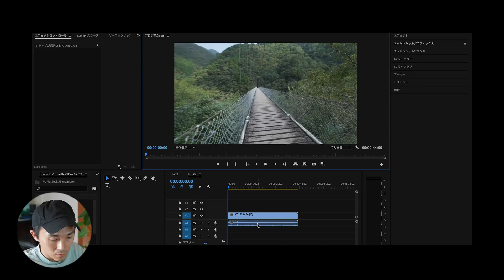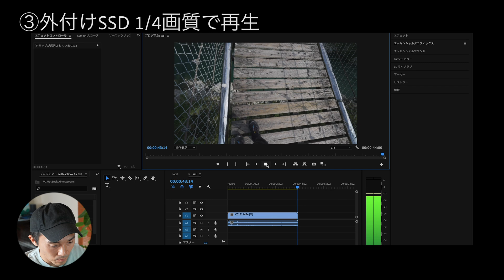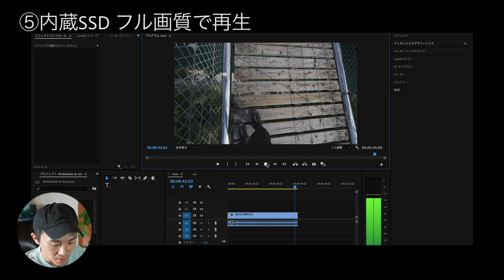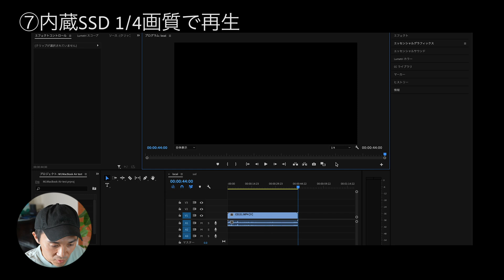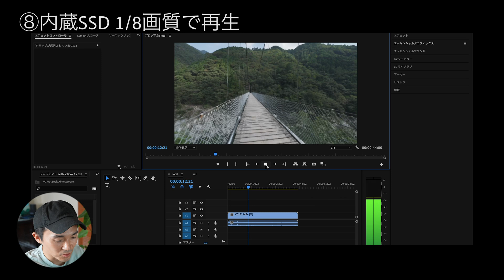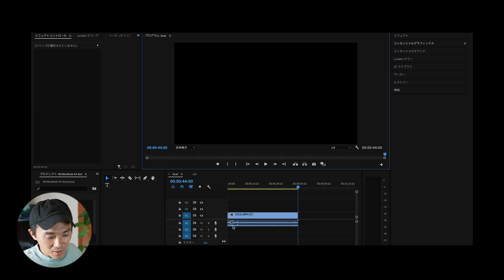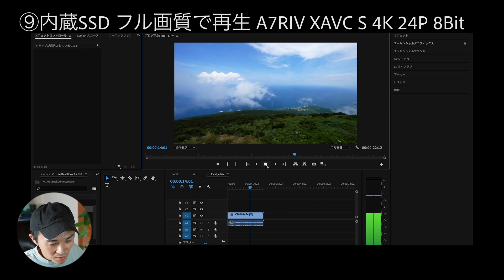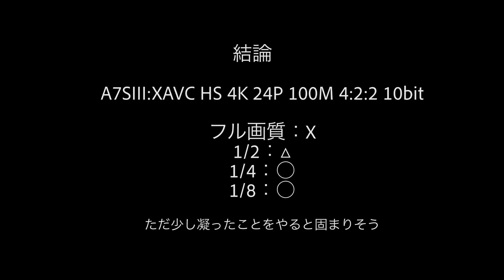M1チップ搭載MacBook AirはPremiere Proで4K動画編集ができるのか？/MacBook Air M1 Review 4K Video Editing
AppleシリコンM1チップ搭載のMacBook Airで4K動画は編集できるのか？Premiere Proのプログラムモニターでの動画の再生がどれだけスムーズにできるかを画質を変えながら比較してみました！また外付けのSSDと内臓SSDでの違いも比較します。結果は概要欄↓にもあるので急いでる方はそちらを！

対象の動画ファイルはSONY A7SIII XAVC HS 4K 24P 10Bit 4:2:2 HEVC(H.265)とSONY A7RIV XAVC S 4K 24P 8Bit 4:2:0 H.264です。A7RIVの動画に関してはA7Cなども同じものだと思います。

■結果
SONY A7SIII XAVC HS 4K 24P 10Bit 4:2:2 HEVC(H.265)
フル画質：X
1/2：△
1/4：○
1/8：○
1/4や1/8でも少し凝ったことをするとすぐに重くなりそう

SONY A7RIV XAVC S 4K 24P 8Bit 4:2:0 H.264
フル画質：○
1/2：○
1/4：○
1/8：○
A7C等でも快適に動画編集ができそう

■動画目次
0:00 比較する内容の説明
0:55 ①外付けSSD フル画質の動画再生
1:53 ②外付けSSD 1/2画質の動画再生
2:52 ③外付けSSD 1/4画質の動画再生
3:47 ④外付けSSD 1/8画質の動画再生
4:44 ⑤内蔵SSD フル画質の動画再生
5:40 ⑥内蔵SSD 1/2画質の動画再生
6:38 ⑦内蔵SSD 1/4画質の動画再生
7:31 ⑧内蔵SSD 1/8画質の動画再生
8:25 外付けSSDと内蔵SSDの動画再生比較
9:26 ⑨A7RIV 内蔵SSD フル画質の動画再生
10:24 M1チップ搭載MacBook Air動画編集の感想
12:05 M1チップ搭載MacBook Air動画編集の結論

■MacBook Airスペック
MacBook Air (M1, 2020)
チップ:Apple M1(8コアCPU、8コアGPU)
メモリ:16GB
OS:11.0 Big Sur

■関連動画
MacBook Air 4K動画編集はできるのか？A7SIII A7C A7RIV A7III x Adobe Premiere Pro /Editing 4K Video

M1チップMacBook AirのPremiere Pro書き出し速度をiMacとMacBook Proとで比較してみたよ！/MacBook Air M1 Review

Camera : Sony A7SIII
Lens : FE 16-35mm F2.8 GM [SEL1635GM]
Mic : SENNHEISER MKH8060
Edit : Adobe Premiere Pro